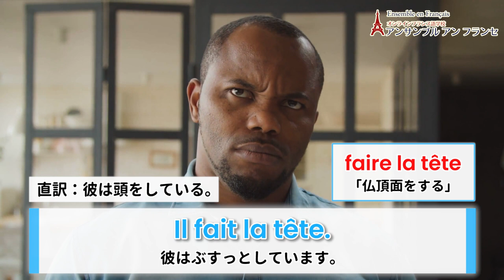フランス語で「彼は仏頂面をしています」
なんだか友達が朝から機嫌が悪くてブスっとしています。（涙）何があったのでしょうか...？さて、「彼はブスっとしています。」「彼は仏頂面をしています。」はフランス語ではなんと言うでしょうか。アンサンブルフランス語講師のVanessa先生がご紹介します。

アンサンブルのメールマガジン『フランス語無料メールレッスン」では、すぐに使えるフランス語の一言や、なるほど〜なことわざなどを“２日に１回、日本時間11時”にクイズ形式などで配信しています。ご登録はこちら

★定額通い放題！グループレッスン★

★アンサンブルの再生リスト★

★フランス・フランス語情報満載★